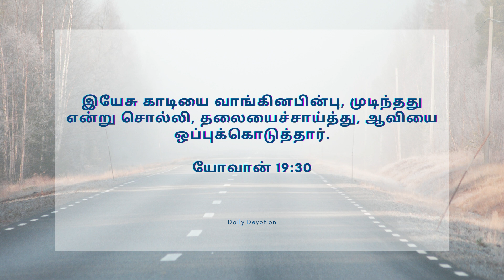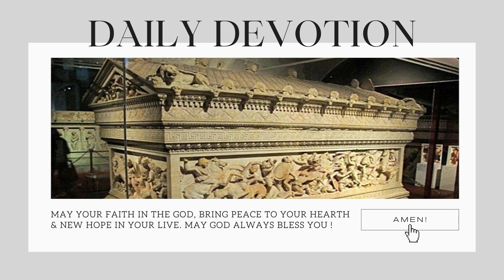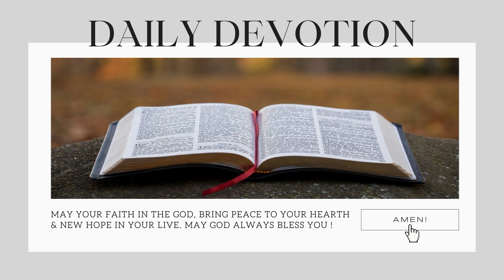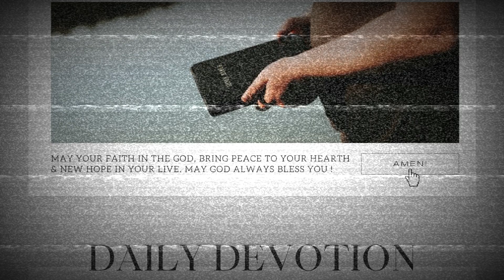Day#55 | 6th Word on the Cross | Perfect Victory | பரிபூரண வெற்றி | Pr. Peter Clement